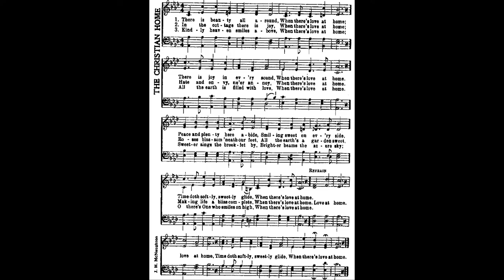The Christian Home (there is beauty all around) John McNaughton • piano hymn performed by Luke Wahl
Welcome to my 1000 hymn megachannelupload!

There is beauty all around
Author: John H. McNaughton
Tune: LOVE AT HOME
____ LYRICS ____
1 There is beauty all around,
When there’s love at home;
There is joy in every sound,
Peace and plenty here abide,
Smiling sweet on every side,
Time doth softly, sweetly glide,
Refrain 1:
Love at home, love at home;
2 In the cottage there is joy,
Hate and envy ne’er annoy,
Roses bloom beneath our feet,
All the earth’s a garden sweet,
Making life a bliss complete,
Refrain 2:
3 Love becomes a way of life,
Sweet, insistent end to strife,
Glad submission each one’s gift,
Willing pledge to love and lift,
Healing balm for every rift,
Refrain 3:
4 Anger cools and pressures cease,
Children learn to live in peace,
Courage to reach out in grace,
Meet a stranger face to face,
Find a reconciling place,
Refrain 4:
5 There’s no question you can’t ask,
There is strength for any task,
Sharing joy in work or play,
Confidence to face the day,
Knowing love will find a way,
Refrain 5:
6 Kindly heaven smiles above,
All the world is filled with love,
Sweeter sings the brooklet by,
Brighter beams the azure sky;
Oh, there’s One who smiles on high